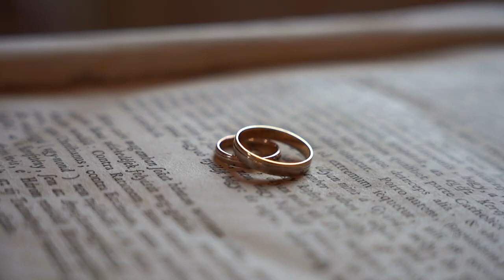Csilla és Bence esküvője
2023. május 12. Bátaszék, Hajós
Zenék:
Gabby Barrett: The Good Ones
U2:Beautiful Day
Bagossy Brothers Company: Van egy ház
Készítette:Esküvői videó Baja
Elérhetőségünk: